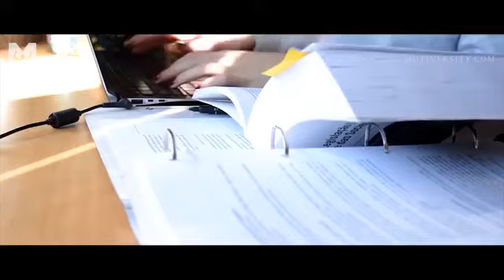FIND YOUR DREAM - Best Motivational Video 2018 (Chris Traina Motivation) [Motiversity Release]